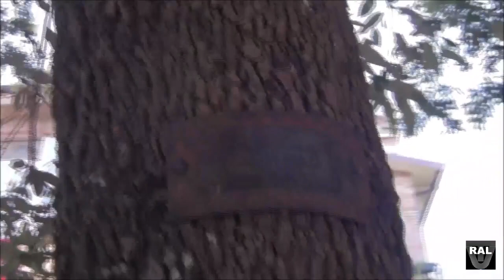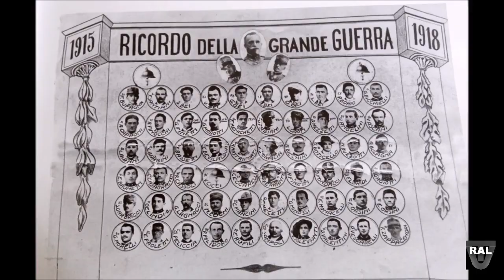GUBBIO IL VIALE DELLA RIMEMBRANZA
GUBBIO, IL VIALE DELLA RIMEMBRANZA VA CONSERVATO MEGLIO, in paricolare il monumento dedicato come descriviamo nelle immagini. Le foto inserite nel video, sono state prese dal libro IL VIALE DELLA RIMEMBRANZA di Fbrizio Cece e Ettore A. Sannipoli il libro fatto molto bene si può consultare gratuitamente presso la Biblioteca Sperelliana. Nel libro come sul monumento, ci sono tutti i nomi delle 722 vittime. Ci auguriamo che qulcuno delle istituzioni se ne faccia carico